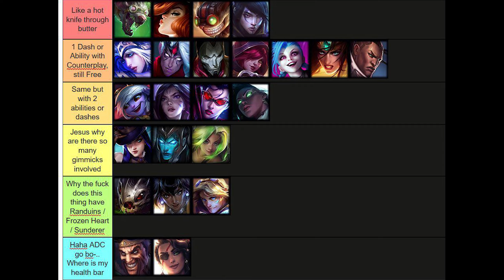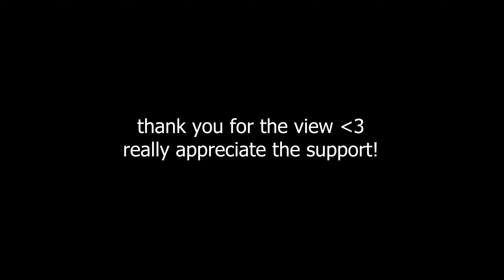When the ADC Plays Katarina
Hey how's it going everyone! I hope you all are having a great week! This video is about just me playing league of legends as a mid lane assassin this time, but today is Katarina and finding the funniest moments. There are multiple funny clips with Azir Ults, Sett and Nafiri dying under turret, Renekton failing, Katarina dives, how to play Katarina, and insane Katarina Clutches. It means a lot to me! 😄

     This was done some time in season 13 on Patch 13.15.😃

      These scenes are all collected from one for all with me playing with friends. I hope you enjoy these funny league moments as much as my friends and I record these!

      The anime the thumbnail is from Zom 100: Bucket List of the Dead, the character is Saori Ohtori. This anime is a comedy (in my opinion)  and fairly solid in story and animation. I don't think there has been any zombie genre anime in a while, but I would not say this is the best anime this season, but enjoyable. It is pretty funny and animations with story can carry this anime, this anime is most likely similar to something Isekai Ojisan or some other brain dead animes, you might want to give this anime a try. 😄

    Besides all of that see you all later and I love you all 💗